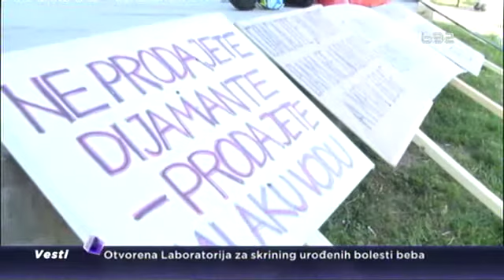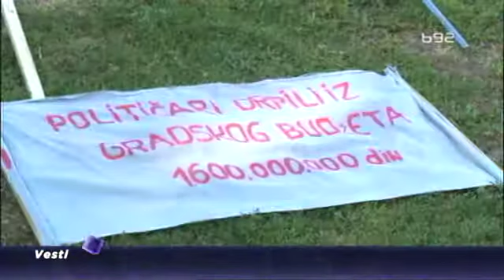Niš: Ponovo protest protiv gradskih toplana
U Nišu opet protest građana nezadovoljnih radom gradskih toplana. Buka i pištaljke pred predizbornu tišinu. Nišlije imaju jasne poruke za sadašnju i buduću gradsku vlast.